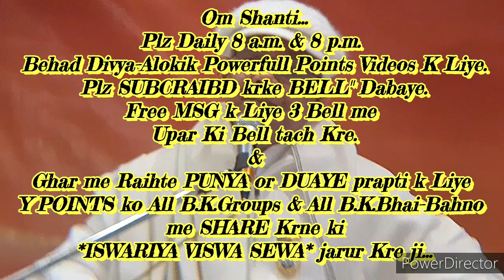घर-ग्रहस्थ में रहते शिवबाबा को "चमत्कारी बाप के रुप में याद करने की"🇲🇰ईश्वरीय🇲🇰 बेहद सहजविधि...